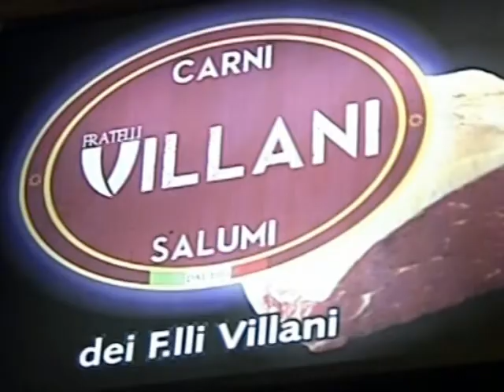Spot Carni Villani - Via Gargiulo, Roccapiemonte (SA)